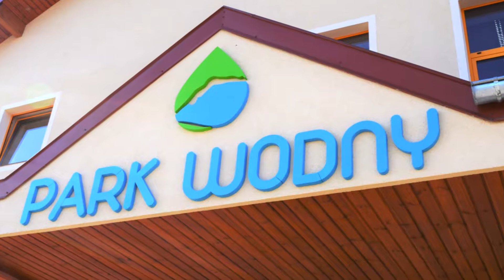Rehabilitacja Park Wodny "Krośnicka Przystań"